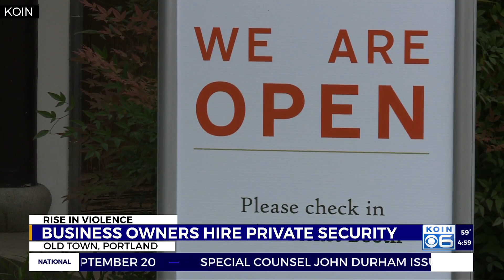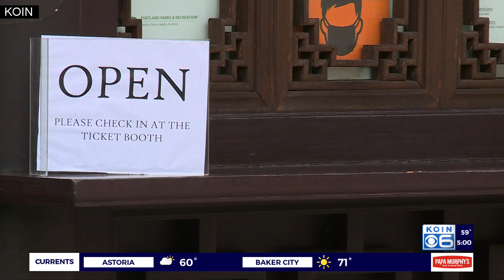Old Town violence tightens Lan Su Chinese Gardens security